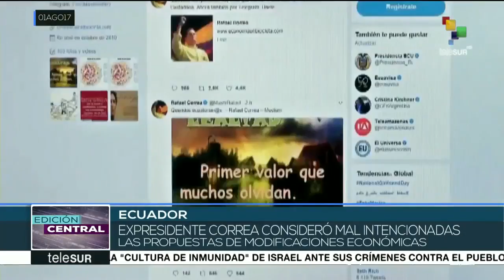ECUADOR: izquierda Traicionada (Parte 2)